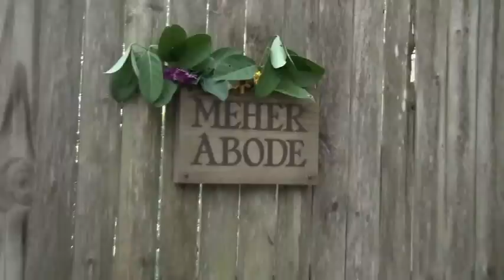The Meher Baba Spiritual Center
This video was created by Alexis Occhipinti, Lucas Bullins and Nadia Mills-Strawn as part of the 2013 Horry County Historic Sites and Structures High School Video Contest.  This video was selected as the 2013 winner.